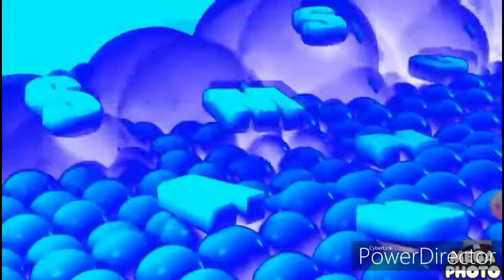Samsung Balls Effects Round 2 vs Myself 1/32